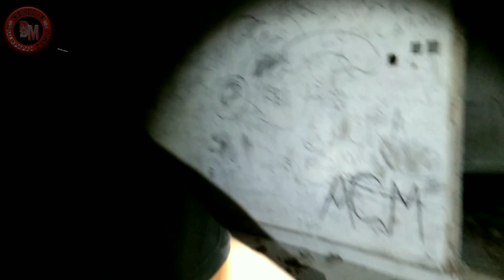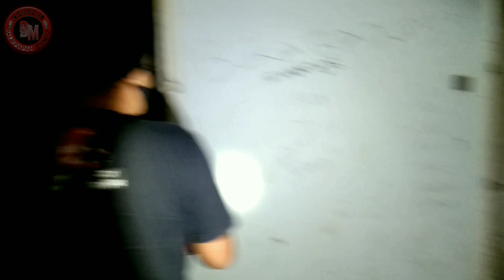Keangkeran Rumah Panorama Ternyata Bukan Mitos!!!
Keangkeran Panorama Ternyata Bukan Mitos !!!

Tayang Perdana Jam 21.00 Wita [Malam Ini]🙏🙏

Tayangan ini hanya Hiburan saja,Tanpa Script dan Tanpa Rekayasa, Insya Allah dengan Ridho Allah SWT ini menjadi Sarana Syi'ar & Ikhtiar kami,😇😇

Gabung Group WA.

Wa'allaikumsalam, wr.wb